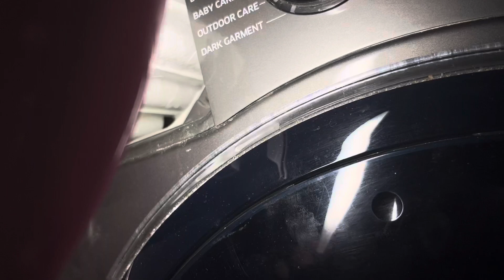Samsung - Cotton 95* - Cool-down ~ Drain